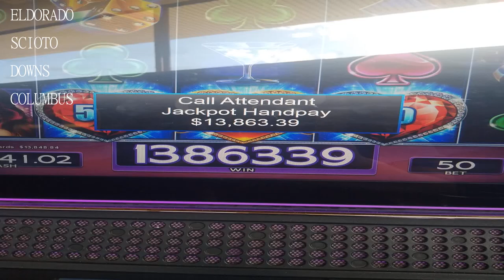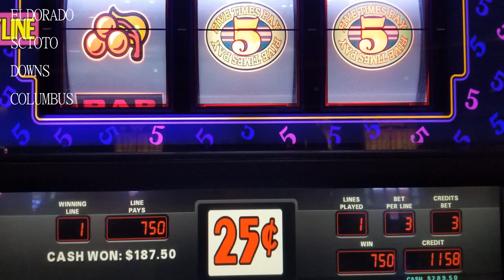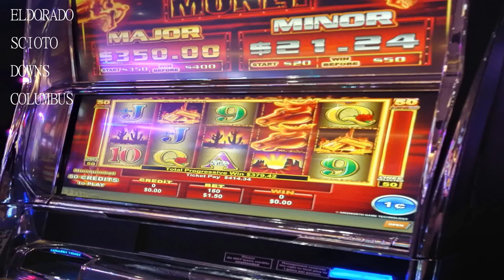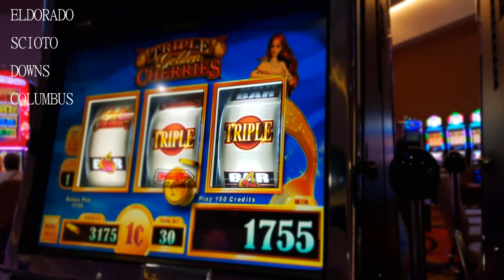Visit to GOODALE PARK COLUMBUS - Travel VLogs by Travel Guide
Goodale Park is a public park in the Victorian Village area of Columbus Ohio It was donated to the city in 1851 by Lincoln Goodale For a few months during the Civil War it was a staging area for Union troops known as Camp Jackson ComFest a large free multi day non corporate music and arts annual festival is held in the park in June
Located immediately north of downtown Columbus the park is bordered by Goodale Street on the South Park Street on the East Buttles Avenue on the North and Dennison Avenue on the West Goodale Park features a pond gazebo tennis courts a basketball court bathrooms and more112